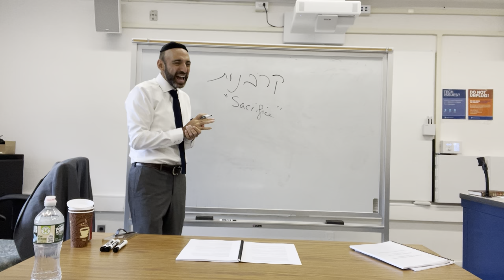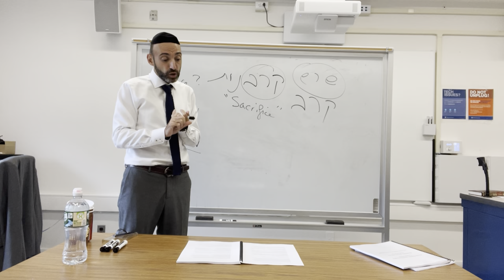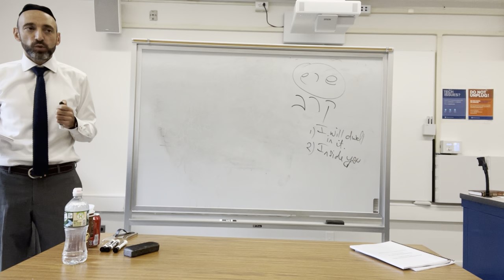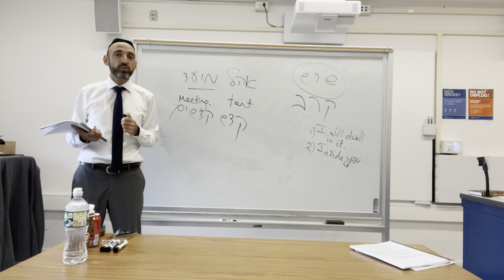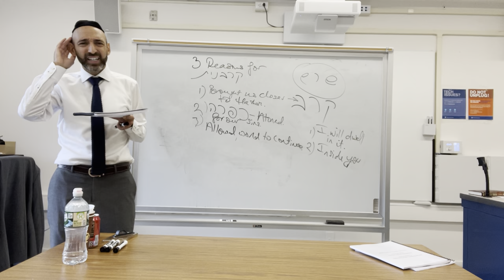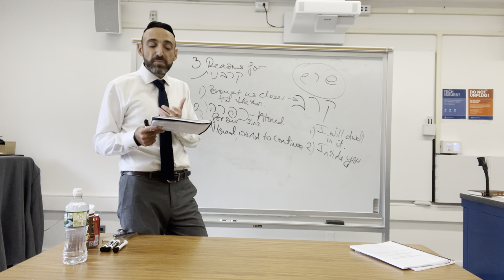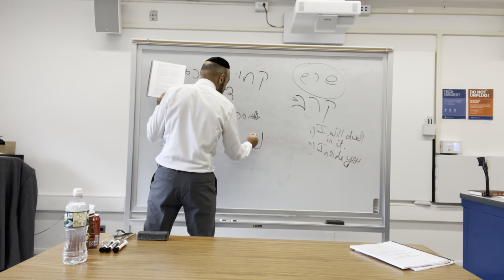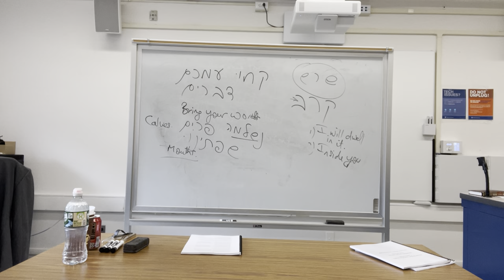How Korbanot sacrifices brought us closer to Hashem. And what replaces them today.